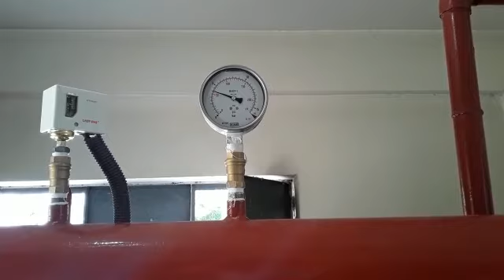7 November 2022